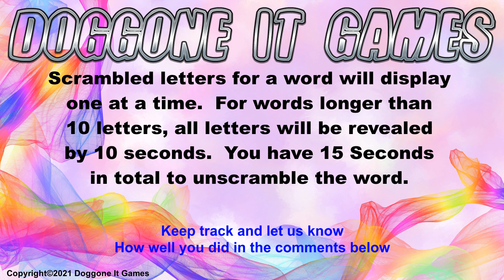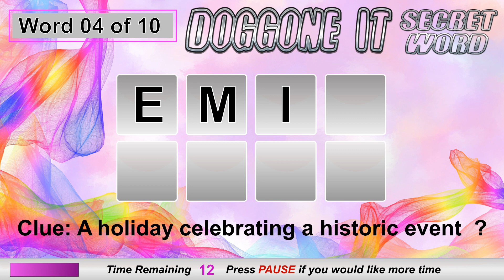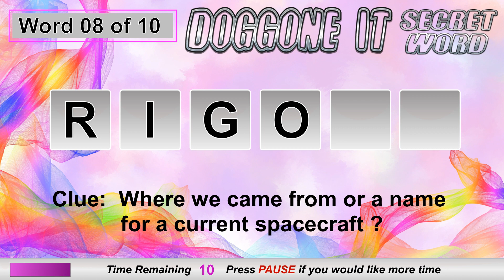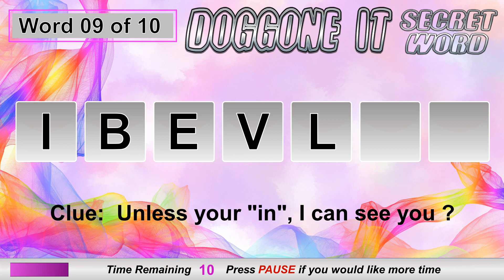Doggone It Games - Secret Word 044 - Unscramble the word from a clue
Secret Word: You are presented with several letters, and a clue to the secret word.  The letters are scrambled and appear randomly – one second apart.  Depending on the length of the word, all letters are displayed by 10 seconds.  You have 15 seconds in total to unscramble the secret word.
The longer the word – The more difficult the challenge.  Each game has 10 secret words.

Secret word is a fun but challenging game designed to improve your word vocabulary and help you to understand the meaning of a word.   The difficulty level will be challenging for young teens through adult and senior years.     Some clues will be funny and some serious.

Timecodes
0:00 – Introduction
0:19 – Word 1
0:40 – Word 2
1:00 – Word 3
1:21 – Word 4
1:43 – Word 5
2:04 – Word 6
2:25 – Word 7
2:46 – Word 8
3:07 – Word 9
3:28 – Word 10
3:49 – End Card

Music and Sound Effects:

1)  Song: Cheeky Monkey and additional game sound effects